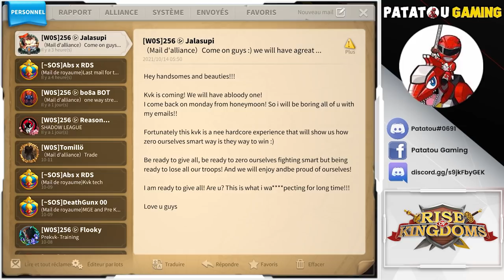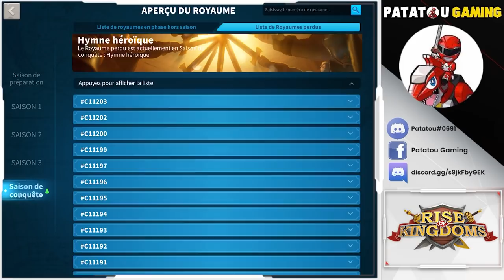SPARTA NEW CIVILIZATION ALIVE ?! RISE OF KINGDOMS